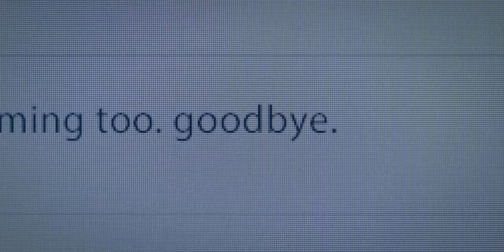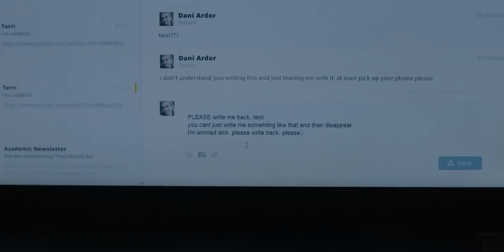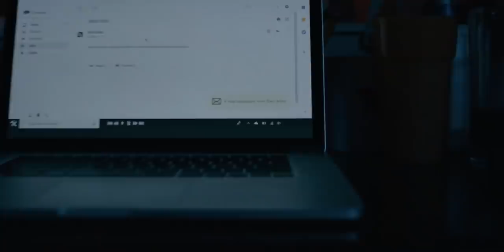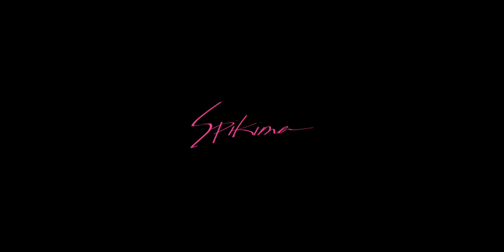Midsommar's Audiovisual Tricks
There's a reason for every shot, and every sound.
Just take a look at Midsommar's opening.

You find them...by overanalyzing and stretching the hell out of everything. But it's realllly fun, so take it easy and enjoy.

Love.

Timestamp
0:00 Introduction
1:02 The Insert
2:11 i. Audio
4:50 Gassed
6:08 ii. Visual
8:12 Psychedelics
9:29 Unusual Effects
10:05 Conclusion
10:45 Thank you